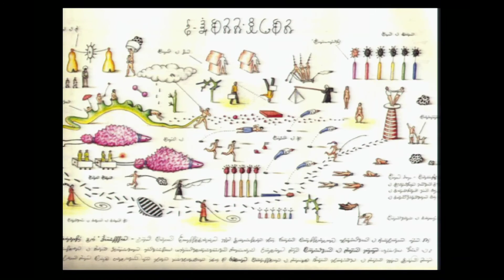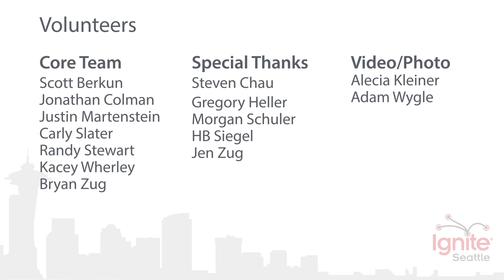How to Catch an Idea and Make it Yours - Mark Teppo